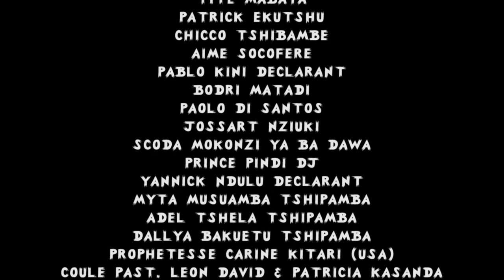NOUVEAU FILM AQUI ANGOLA 9EP